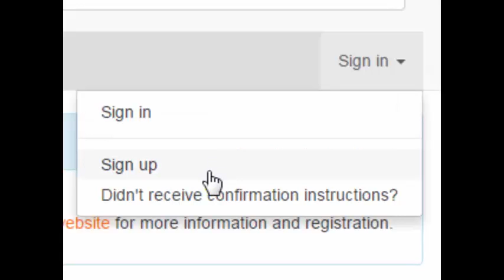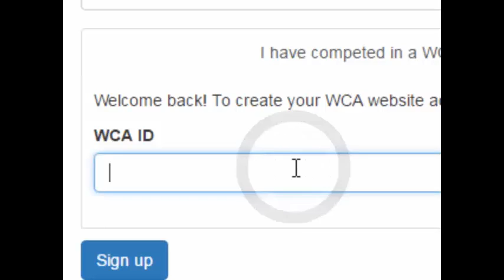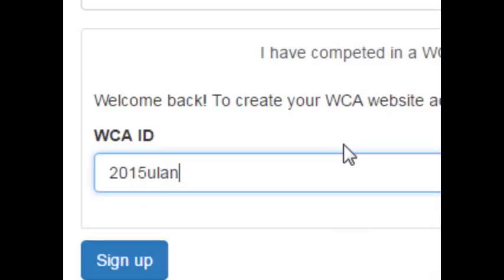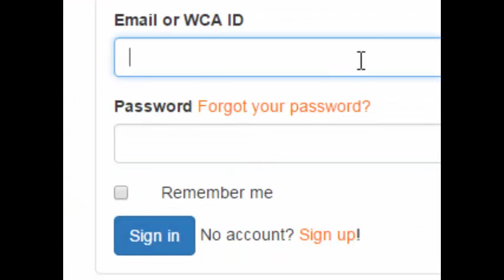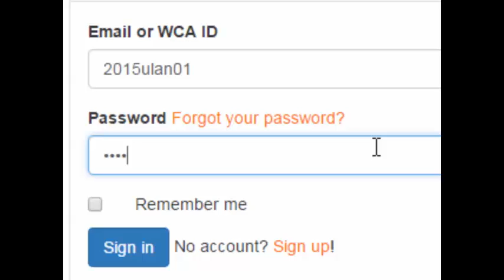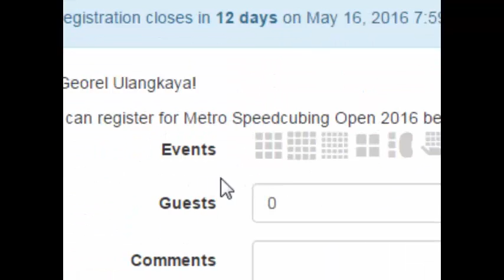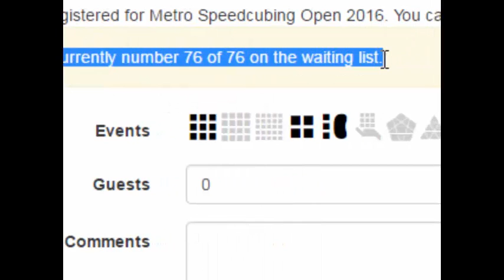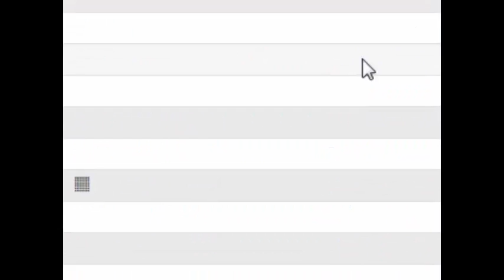How to Register for a WCA Competition [TAGALOG w/ ENG SUB]